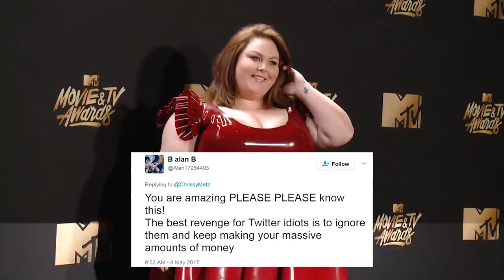Chrissy Metz FIRES BACK At Body Shamers Over MTV Movie & TV Awards Dress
This is Us Star and Body-positive activist Chrissy Metz fired back at the internet after some haters were questioning the red latex dress she donned for  the MTV Movie and TV awards red carpet.
Haters gonna hate on This is Us Star Chrissy Metz, but she isn’t having any of it!

BODY Chrissy Metz showed up to the MTV movie and tv awards in a fabulous burgundy latex dress with accordion sleeves. I think she looked fabulous, but some self-styled critics on social media weren’t so enthused. The This is Us sensation clapped back at the body shamers with this mic-dropping tweet:
For the record, I wear what I want, when I want. News flash it's MY body.
Being in the spotlight about body issues is nothing new for the plus-size actress. In an interview with Marie Claire in March, she said
"Size doesn't equate to beauty," "I don't understand why that's a thing. Well, I do, because the media has told us thin is beautiful. But is it? Because I think people are miserable not eating.”
Maybe that’s why they were so grumpy about her on the internet?

Her message really resonated with many people, with one fan tweeting her:
Yes! You rock girl! Love the stuff you wear and you totally make me feel more comfortable wearing what I want now. Ty 4 being awesome!
and another giving this awesome advice:
You are amazing PLEASE PLEASE know this! The best revenge for Twitter idiots is to ignore them and keep making your massive amounts of money
Sounds like a good way to live to me! What do you think about her choice to respond to the haters? Let me know the comments below and make sure to subscribe before you check out the best dressed at the MTV Movie and TV awards on a brand new episode of Dirty Laundry .